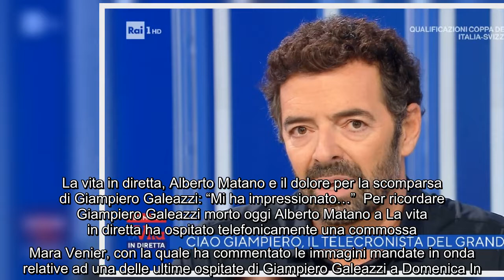Alberto Matano colpito per la morte di Giampiero Galeazzi: "Qui a La vita in diretta c'è un silenzio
Alberto Matano colpito per la morte di Giampiero Galeazzi: "Qui a La vita in diretta c'è un silenzio surreale" Ha dedicato un lungo spazio nella puntata